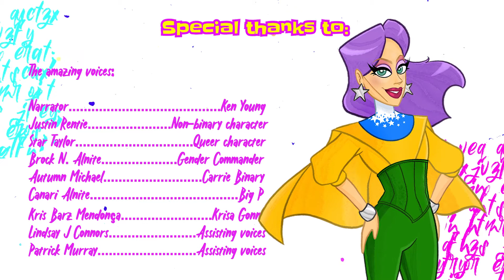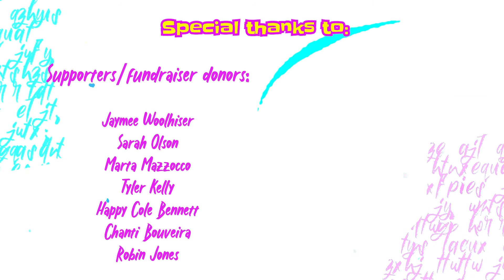Krisa Gonna DragSuperHero ☆ The animated series ☆ EPISODE 6- SEASON FINALE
I can't believe it's the season finale! OMG I am so happy I was able to produce this animated series for you! I hope you had fun watching. I got a surprise for you in this last episode! Thank you to everyone who helped make this episode come to life, especially the amazing narrator Ken Young, and the character voices from Star Taylor ), Canari Alnite, Justin Rentie, Brock N. Alnite, Autumn Michael, Lindsay J Connors and Patrick Murray.

Please respect each other in the comment section. My channel is a place of inclusivity and friendliness. 😊